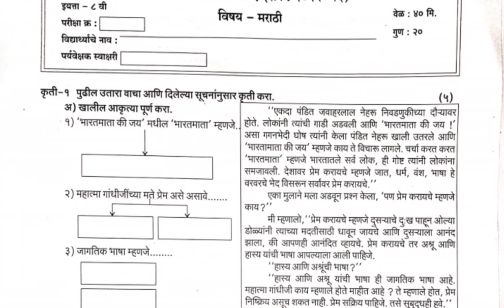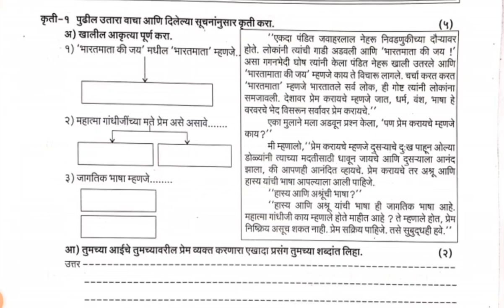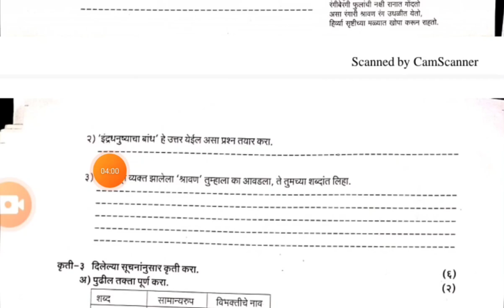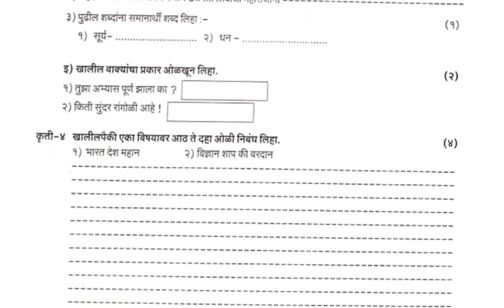athavi marathi pratham ghatak chachni 2024 आठवी मराठी प्रथम घटक चाचणी